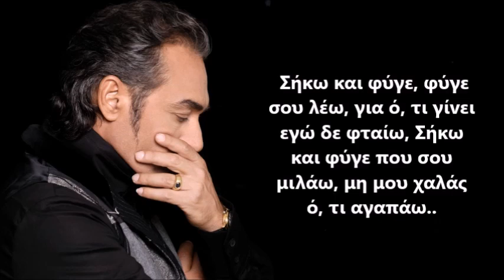ΣΗΚΩ ΚΑΙ ΦΥΓΕ ΚΑΡΑΟΚΕ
ΣΗΚΩ ΚΑΙ ΦΥΓΕ ΚΑΡΑΟΚΕ-ΣΤΙΧΟΙ/ΣΟΦΗ ΠΑΠΠΑ-ΜΟΥΣΙΚΗ/ΓΙΑΝΝΗΣ ΔΗΜΗΤΡΑΣ-ΠΡΩΤΗ ΕΚΤΕΛΕΣΗ/ΝΟΤΗΣ ΣΦΑΚΙΑΝΑΚΗΣ-STUDIO INDIANOS
VASILIS PSARAS KAVALA LIVE 2020